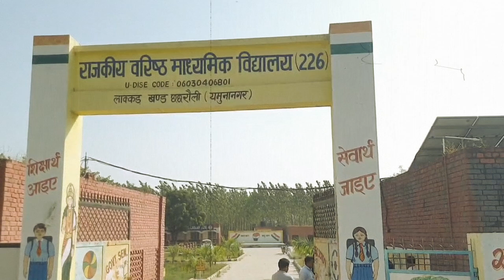देखिए हरियाणा में शिक्षा और इंफ्रास्ट्रक्चर में बड़े बदलाव की जीती जागती तस्वीर...